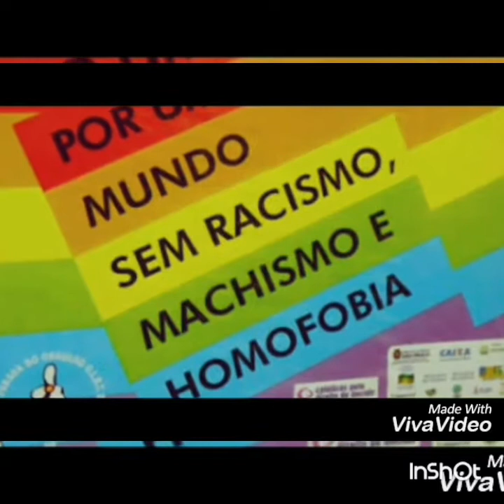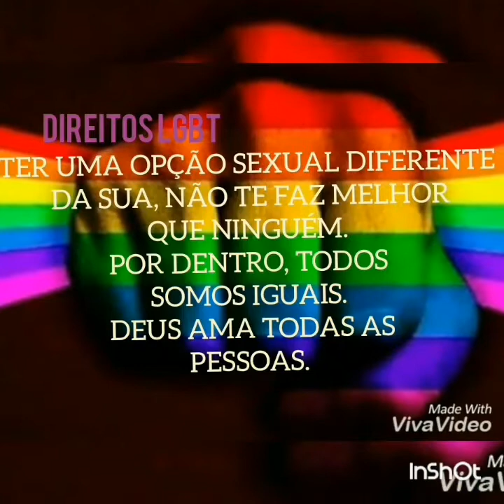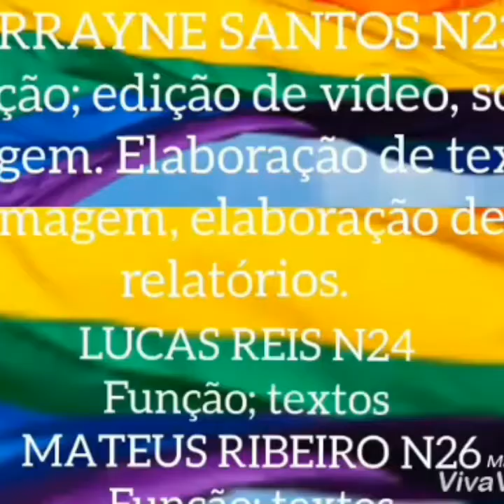[3ºE/2017] MOV. LGBT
Trabalho elaborado pelos alunos do 3º ano E da "E.E. Gal. Humberto de Souza Mello" visando obtenção de créditos na disciplina de Sociologia (2º bimestre/2017). Seguindo a temática dos movimentos sociais, a atividade propõe um comparativo entre o preconceito e a violência registrados contra indivíduos LGBTs e os relatos de quem sente a homofobia na pele.